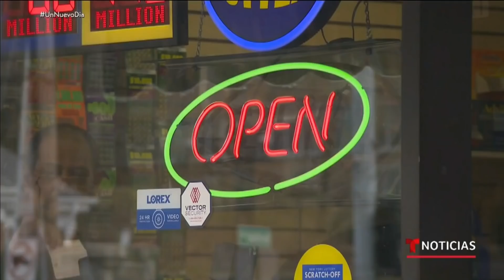Las Noticias de la mañana, 12 de marzo de 2020 | Noticias Telemundo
00:13 Coronavirus ya es una pandemia
00:30 Trump confunde al país en mensaje COVID-19
02:34 Inicia cuarentena en New Rochelle, NY
05:47 Estado de Washington prohíbe actos masivos
06:21 MIami-Dade confirma primer caso de COVID-19
06:47 Exigen a ICE plan frente al COVID-19